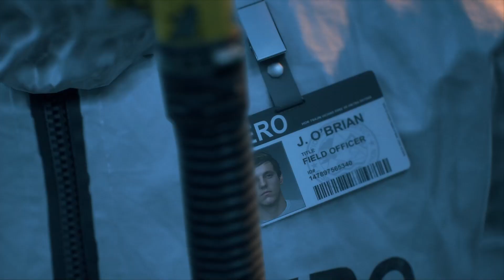Days Gone (Part 12)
Bearded's playthrough of "Days Gone"!

Intro By QueenSlayer_Val  @queenslayer_val